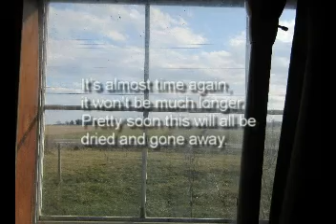Spring filled cheer